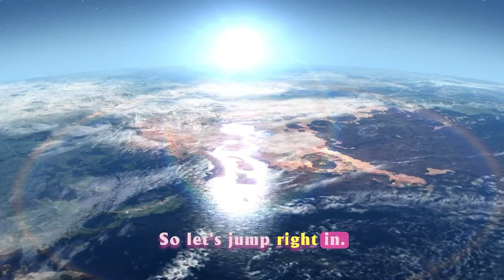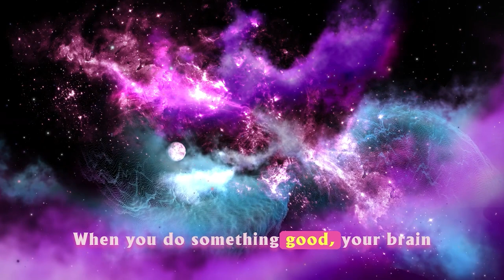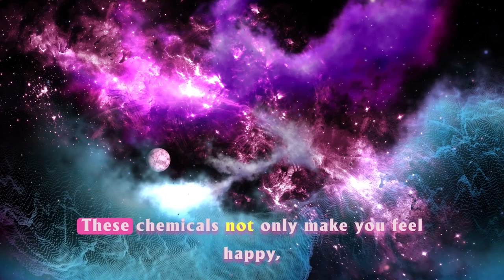Scientific Explanation Of Instant Karma - Cosmic Effect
Welcome back, curious minds! Join us on Countdown 10 as we dive into the fascinating world of science to demystify the phenomenon of instant karma. In this episode, we explore the scientific principles behind why it sometimes feels like the universe responds instantly to our actions.